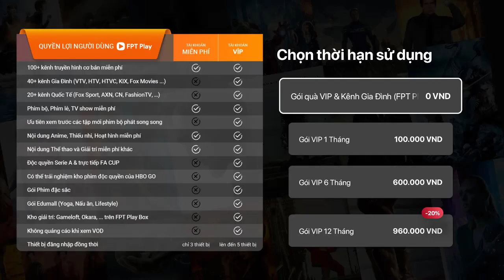Hướng dẫn kích hoạt gói Khuyến Mại 0VND trên FPT Play Box